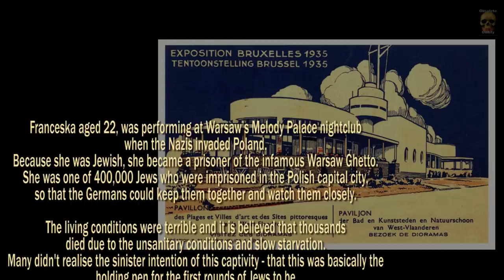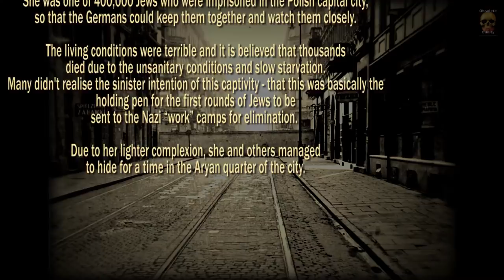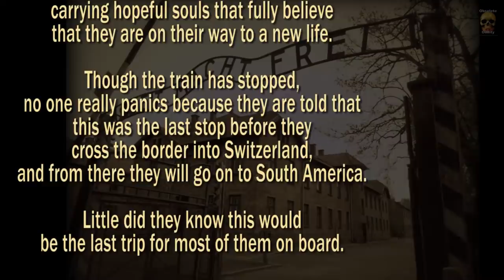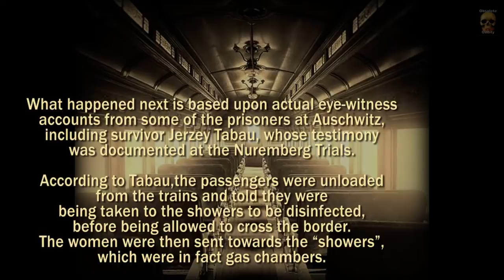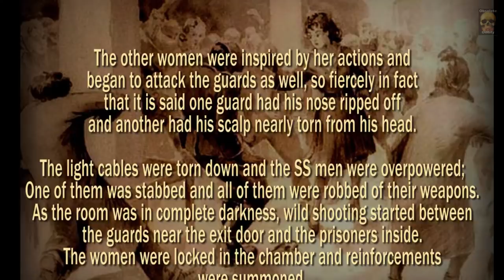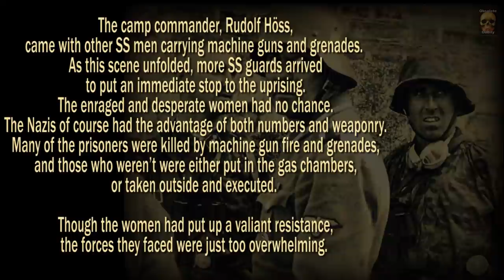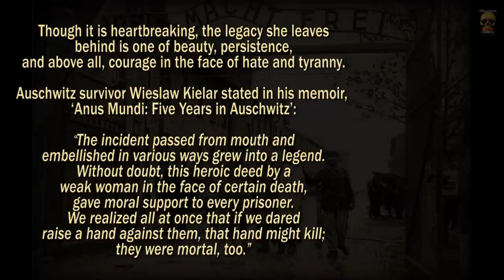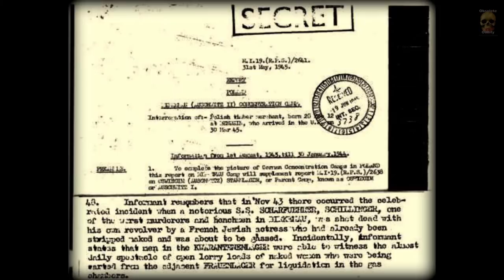Franceska Mann - The Final Dance - Nazi Concentration Camp Heroine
"Though it is heartbreaking, the legacy she leaves
behind is one of beauty, persistence,
and above all, courage in the face of hate and tyranny."

“The incident passed from mouth and
embellished in various ways grew into a legend.
Without doubt, this heroic deed by a
weak woman in the face of certain death,
gave moral support to every prisoner.
We realized all at once that if we dared
raise a hand against them, that hand might kill;
they were mortal, too.”

This video was demonetised by YouTube while it was still on private mode. Even after requesting a review and then an internal review, they still refused to monetise it. If you want to know the full details why, you can find that out on this video "Come Visit ODDIE HILL" - that is my most recent video posted on YouTube.

Anybody watching who has Jewish friends, you may wish to share this video with them – and any Jewish people, you may want to share this with any Jewish organisations that you know, and let them know that YouTube demonetised it for the reasons detailed in the aforementioned video.

YouTube stated "graphic violence scenes" as the reason for demonetising it (which means it will not get widely shown or suggested to potential viewers) – watch the video and let me know if you agree with their reason.